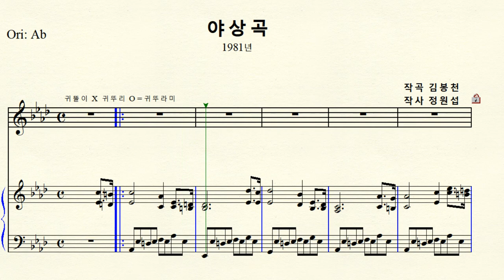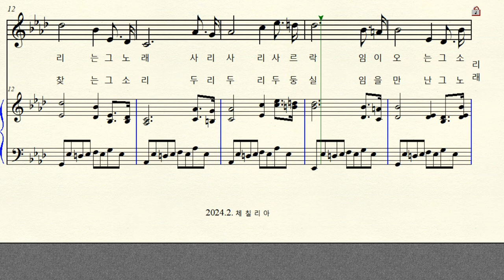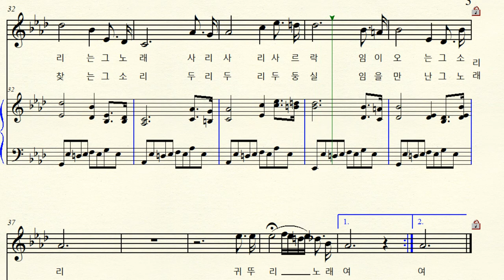1-34 야상곡 (작곡 김봉천 작사 정원섭) Original Ab major 내림가장조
한국가곡  야상곡 1981년  Original Ab major  원조성 내림 가장조 악보